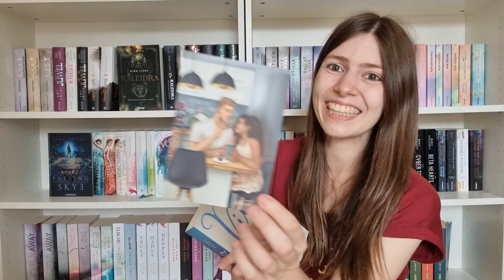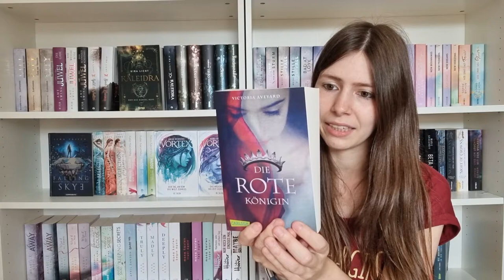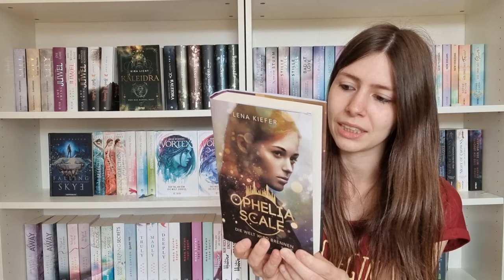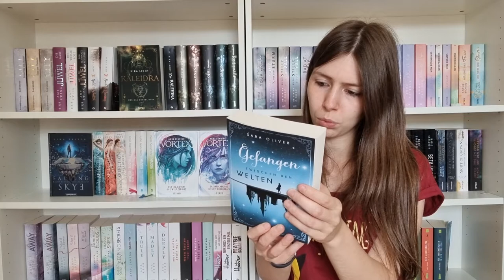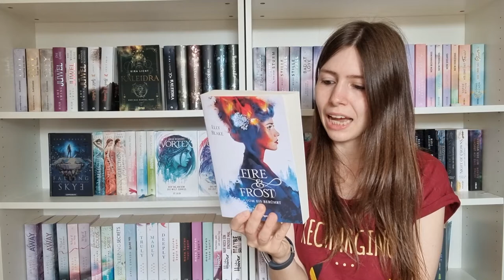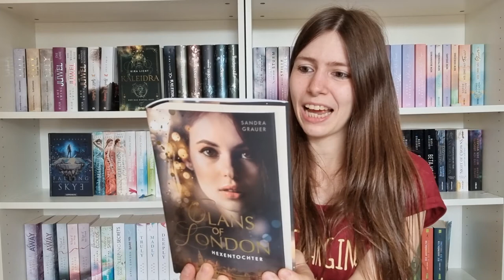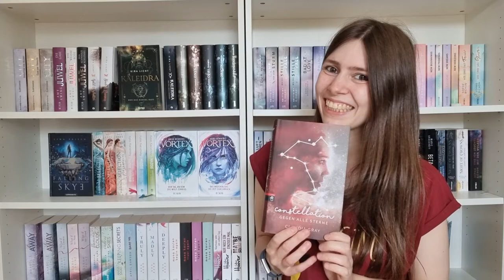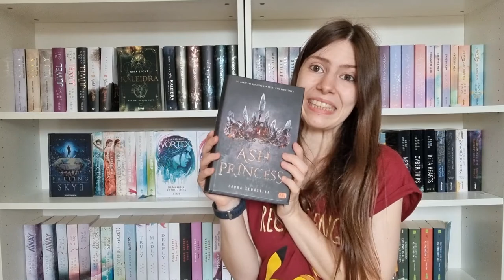Book Haul Zu Meinem Geburtstag ✿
Lasst mir unbedingt eure Meinung zu den Büchern da, damit ich weiß, was ich zuerst lesen muss :-D